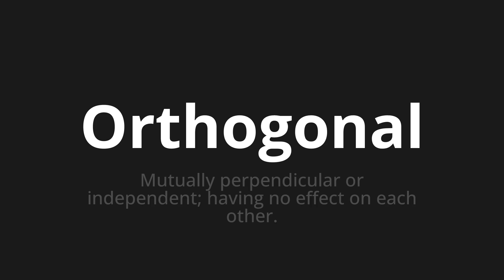How to pronounce Orthogonal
Master the Pronunciation of 'Orthogonal' - which means : Mutually perpendicular or independent; having no effect on each other. 📝 with @PPrononciation 🎓🗣️ - [Your Guide to English]

Learn to pronounce 'Orthogonal' perfectly in English with our easy and engaging tutorial by @PPrononciation! 📖📽️ In this comprehensive video, we provide you with native speaker examples 🗣️👂 and phonetic breakdowns 🎵 to ensure you get the pronunciation just right.

How to say Orthogonal in English